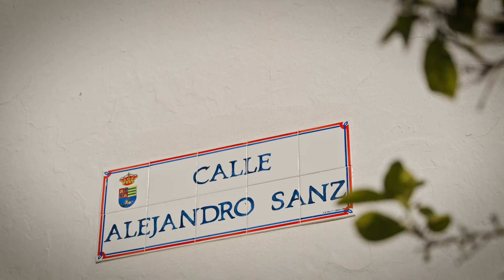ALCALÁ DE LOS GAZULES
Disfruta de Alcalá de los Gazules durante todo el año.